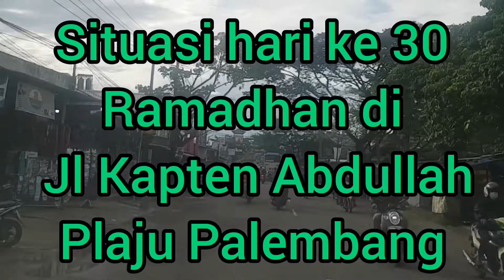Situasi hari ke 30 di Jl Kapten Abdullah Plaju Palembang